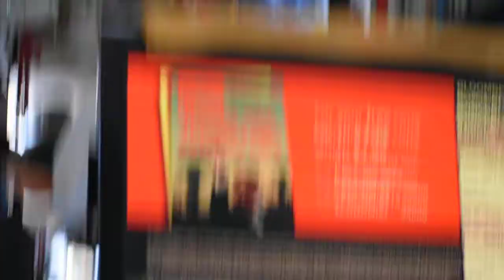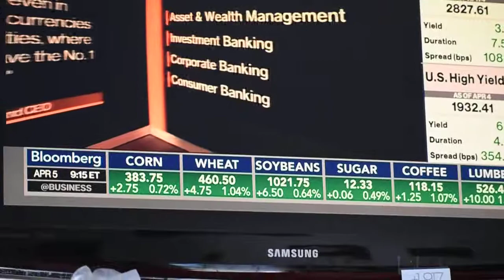2018 04 05 at 910 AM 7 minutes 45 seconds